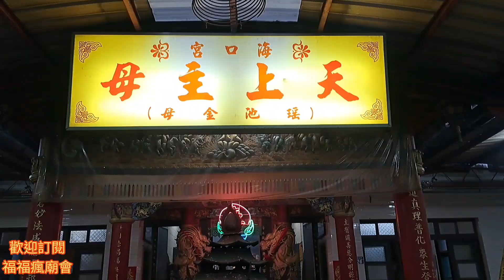☆出乎意料的進香陣容☆海線熱鬧就是狂☆一早辣下去☆ 熱鬧 廟會 遶境 【天上主母】鹽埕玉女主母宮